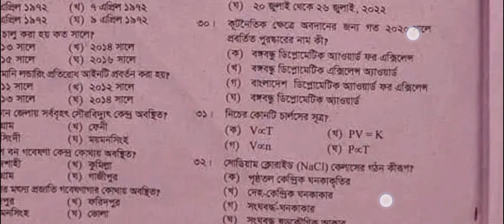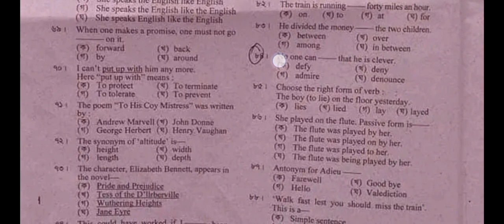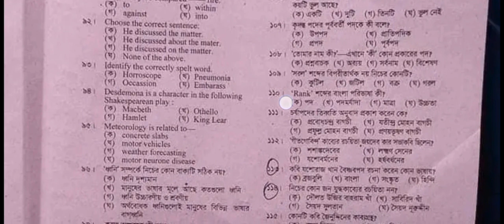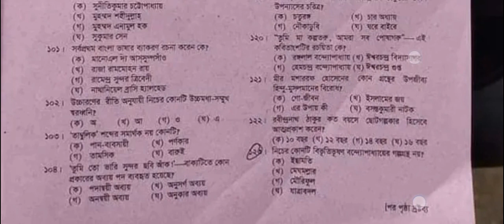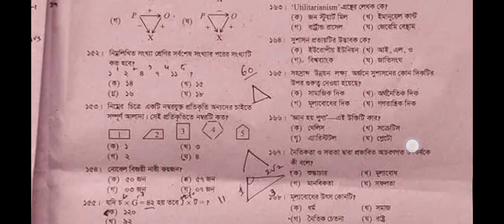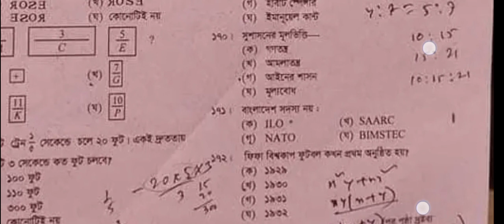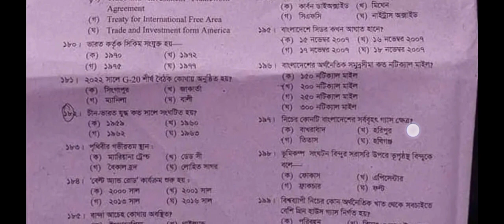45 bcs preliminary questions.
45 bcs preliminary questions.